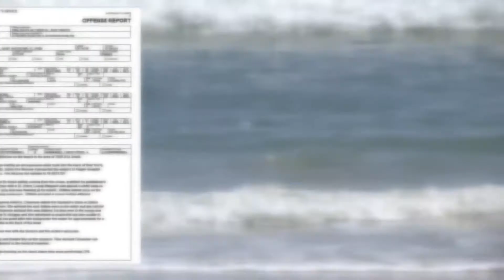Honeymooner drowns swimming in the ocean for the first time